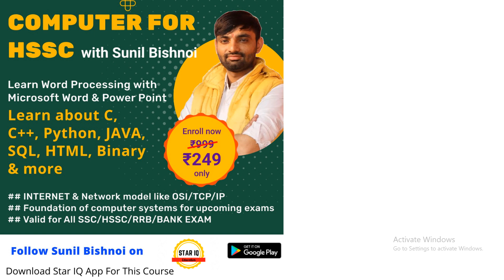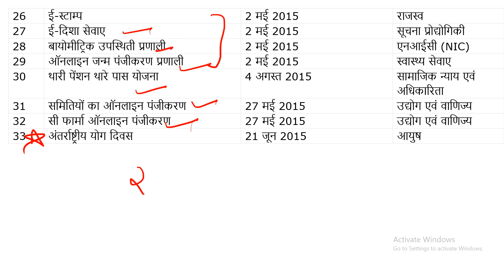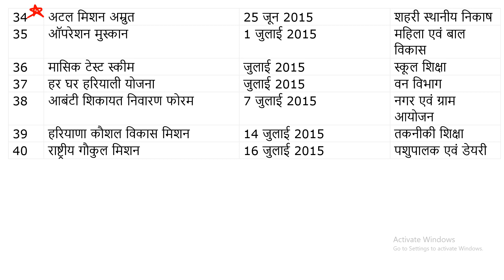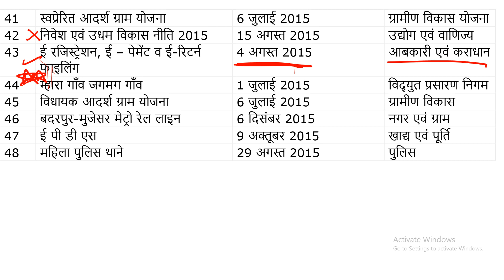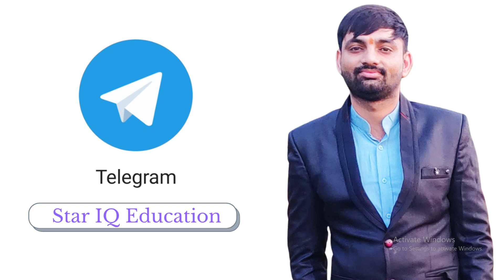हरियाणा की महत्वपूर्ण योजनाए एवं कार्यक्रम ||Important Schemes and Programs of Haryana|| HCS || HSSC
stariqeducation
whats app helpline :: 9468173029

इस video में हरियाणा में 2014 व 2015 में चलाई गई अनेक योजनाओ व कार्यक्रम के बारे में बताया गया है | हरीयाना से संबन्धित एक्जाम जैसे एचएसएससी, एचपीएससी , पटवारी , हरियाणा पुलिस आदि में ऐसे प्रश्न अक्सर पूछ लिए जाते है | हमें उम्मीद है यह जानकारी आपके लिए महत्वपूर्ण होगी |